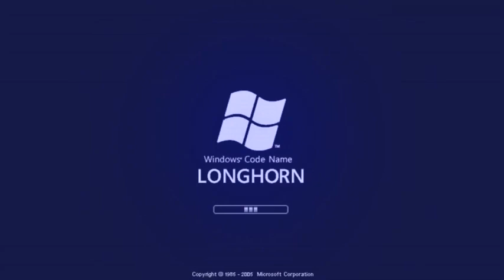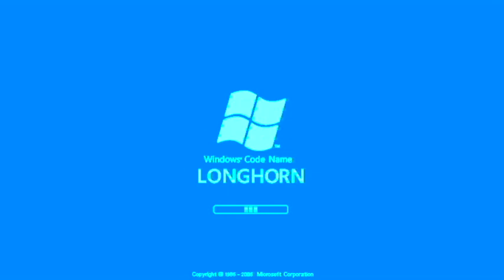Windows Longhorn Effects (A 12,000-Subscriber Special)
Sorry for not uploading this video in where I finally reached up to 12,000 subscribers. So, here it is.

Now I need help on naming these remaining, nameless effects before making a tutorial on how to make them. So, whatever has a name does not need a name. It will be fine like this.

Whatever list below has question marks(s), you can help me name them:

1. ?

2. Quirky Chorus 0

3. ???

4. Banging Stereos

5. ?

6. Amber Flanger

7. ?

8. ?

9. ?

10. Mario Buitron(My) Major 0

11. Circle of Fog

12. ?